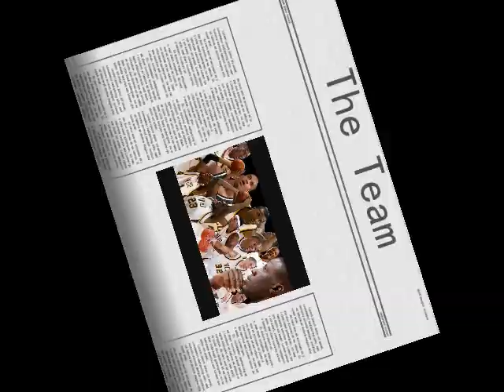VCU Rams Basketball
This VCU's year